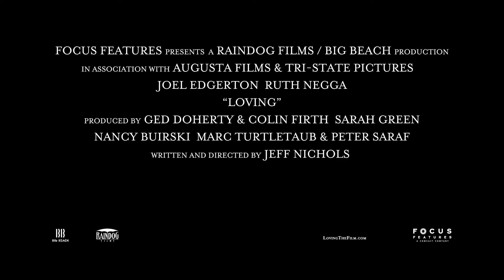LOVING - Featurette - Ruth Negga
LOVING - In Cinemas March 16

Based on true events, Loving tells the story of a couple whose love would come to define a key moment in civil rights history. Defying the state of Virginia's law against interracial marriage, Richard Loving marries Mildred in 1958. The state seeks to end their union by first jailing and then banishing the couple from Virginia. Richard and Mildred spend the next nine years fighting to get home, taking their civil rights case all the way to the Supreme Court.

Loving is written and directed by Jeff Nichols (Mud, Midnight Special) and stars Australian actor Joel Edgerton and talented newcomer Ruth Negga, whose standout performances were praised by critics following the film’s premiere at Cannes Film Festival earlier this year. Celebrating the courage and determination of the real Lovings, this beautiful film stands as a testament to the power of love and an inspiration in the on-going battle for equal rights.